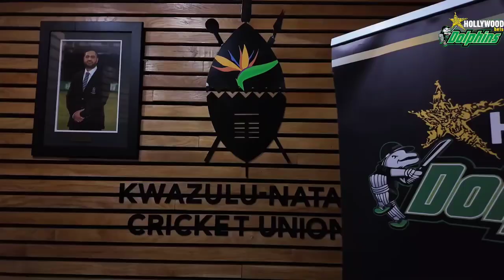Hollywoodbets Dolphins | 33rd Annual General Meeting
The KZN Cricket Union is excited to announce the conclusion of its 33rd Annual General Meeting, an event marked by significant achievements on and off the field.
Congratulations to KZNCU President Mr Yunus Bobat who was re-elected to serve a second term in office after a very successful three years at the helm 👏👏
This AGM was a special occasion as KZN Cricket Union reflected on its 100th season and reinforced its commitment to diversity and excellence.